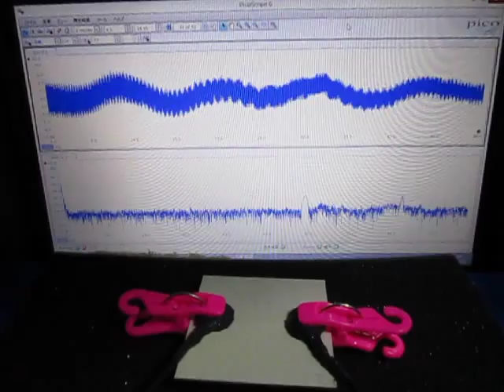オリジナル製品：音圧測定解析システム（超音波テスター）